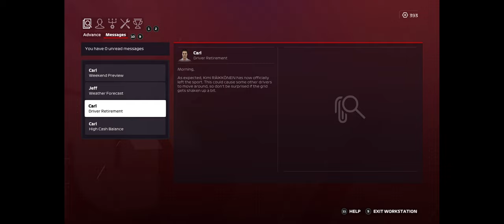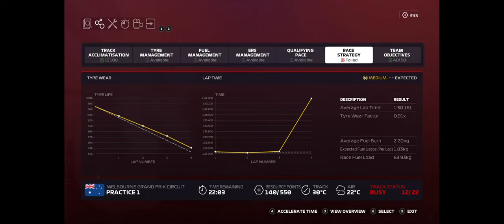[Alonso Alpine 2.01 Australia] lets play F1 2020 myteam live season 2021, sim damage, cockpit cam UW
lets play F1 2020 myteam as "Fernando Alonso" with Alpine F1 Team / Renault engines, "the hard way" (live + simulation damage), strict track limits, driving aids off, AI@90%, cockpit cam, livestreams uncut including all driver errors and accidents, in ultrawide 4k HD resolution - enjoy